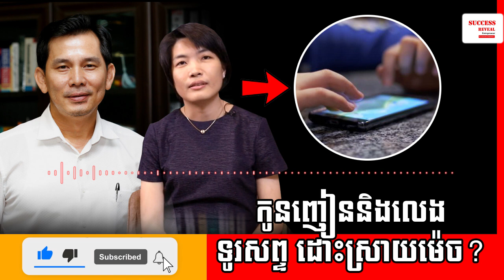Tan Monivann - កូនញៀននិងលេងទូរសព្ទដោះស្រាយម៉េច | Phone addicts solution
In this video we want to show you about Tan Monivann - កូនញៀននិងលេងទូរសព្ទដោះស្រាយម៉េច - Phone addicts solution by Success Reveal.

លោកបណ្ឌិត តាន់ មុនីវណ្ណ ដែលបច្ចុប្បុន្ន លោកជាអគ្គនាយករងនៃក្រុមហ៊ុន ម៉ុង ឬទ្ធីគ្រុប
លោកស្រី ជា សុខហៀក នាយិកា​ប្រតិបត្តិ​ផ្សារ Sorya Center Point

Audio by Rothaleading

✮✮✮✮✮ Enjoy!

✡ ABOUT US ✡
.: Why We create SUCCESS REVEAL channel :.
1. To inspire, Motivate, create new entrepreneur
2. Share Business knowledge, Entrepreneurship, Success
3. Free Business Education Online